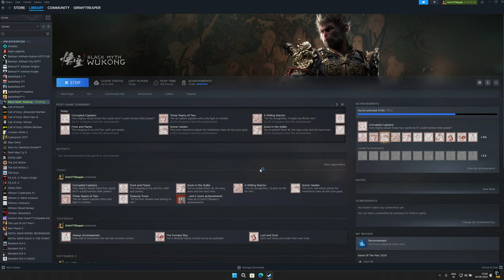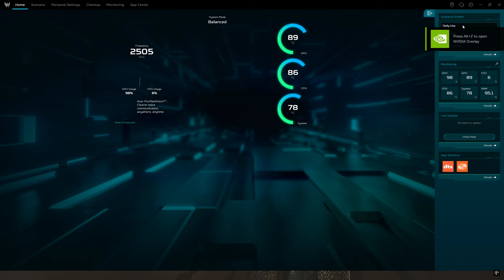The Final Chapter Begins | Black Myth Wukong | First Journey | Part - 19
After Tang Monk and his disciples successfully obtained Buddhist scriptures, Monkey King (Sun Wukong) was named Fighting Buddha and gradually vanished without a trace. The player, known as the Destined One, embarks on an epic journey to uncover the truth behind the legendary tale.

🖥️ Acer Predator Helios Neo 16 Laptop Specs
GPU: NVIDIA GeForce RTX 4060 Laptop
CPU: Intel i7 13700HX
Memory: 16 GB RAM (15.73 GB RAM usable)
Monitor: Samsung G70B 4K 144Hz
Operating system: Windows 11 Home